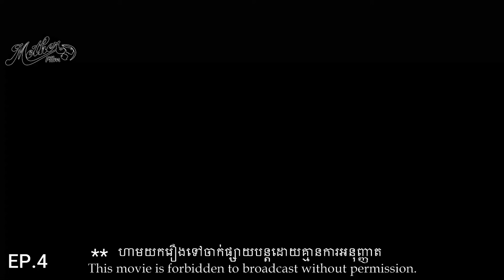រឿងម៉ាដាមអាប​ Madam Arb [EP.4]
រឿងថ្មីម៉ាដាមអាប​ Madam Arb [EP.4]

ឆានែលយើងខ្ញុំទទួលបានសិទ្ធិចាក់ផ្សាយបន្តពី ផលិតកម្ម ក្លាស៊ីក ស៊ី​ ភាពយន្ត​
សូមអរគុណ។​